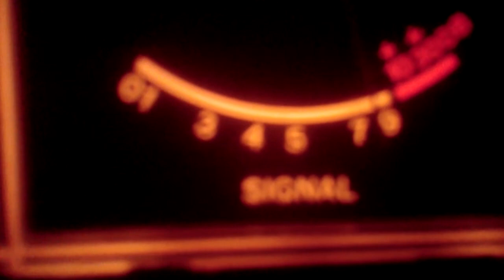January 16, 2013 2:12 AM